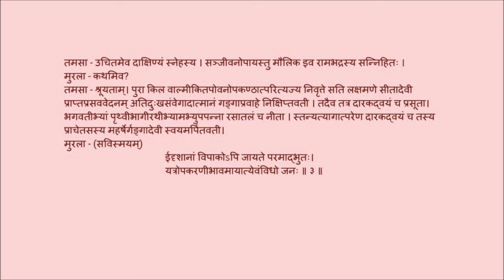उत्तररामचरितम् अङ्कः ०३ पाठः ०१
Act 03

पाठः ०१ - शुद्धविष्कम्भकारम्भः, तमसामुरलयोः संवादः, लोपामुद्रासन्देशः